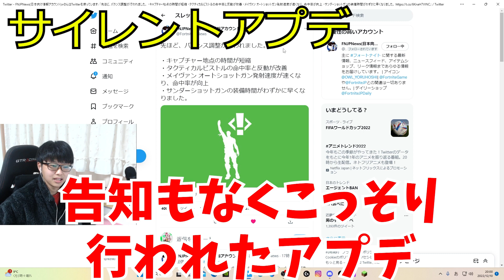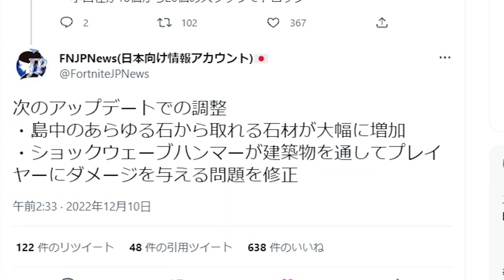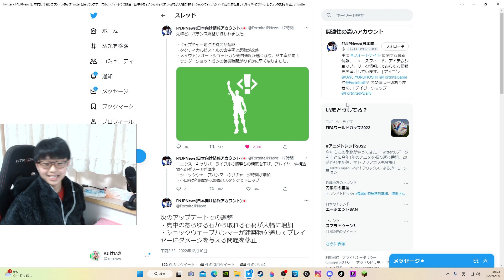【アプデ情報】今シーズンが神環境になりました【フォートナイト/Fortnite】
編集ソフトが変わったりバグったりしてて編集変な感じやけど最後まで見てくれ！

【レベルインフィニティ × A2コラボPC】

【ご協賛企業様】

パソコン工房(株)ユニットコム（レベルインフィニティ）│